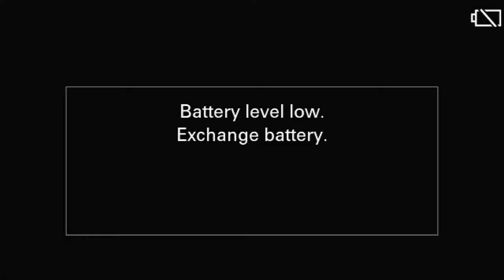OT Offers en die Tabernakel: Inleidend; heilsgeskiedenis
Die Bybelstudie word deur Pierre Louw aangebied vanuit die EG Kerk Centurion gemeente. Hierdie regstreekse uitsending is bloot dat u daarin kan deelneem indien u nie in persoon kan bywoon nie.
Kom leer saam uit die bestudering van God's Woord.